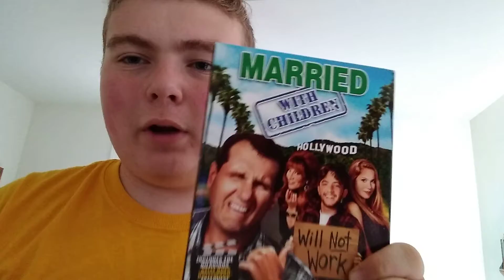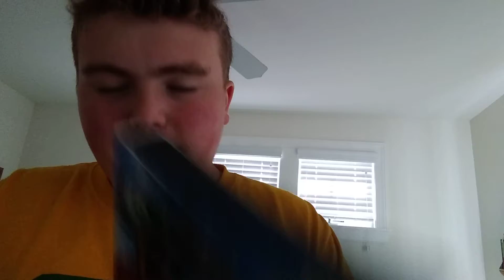thrift store pick up videos